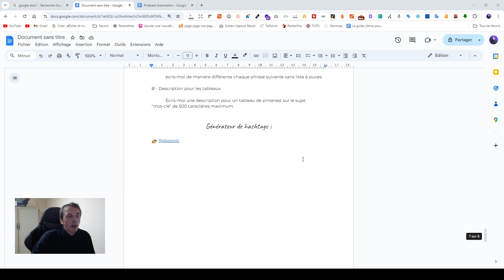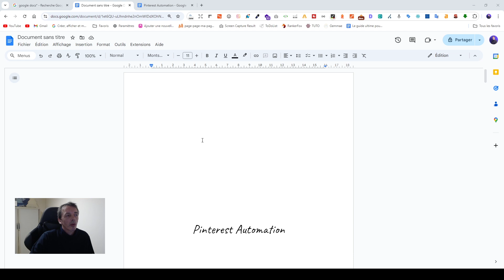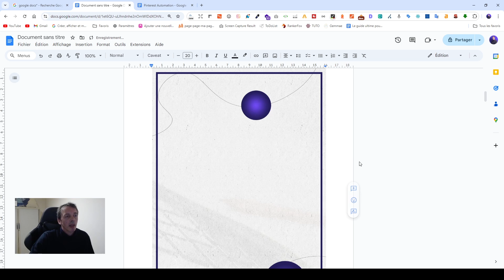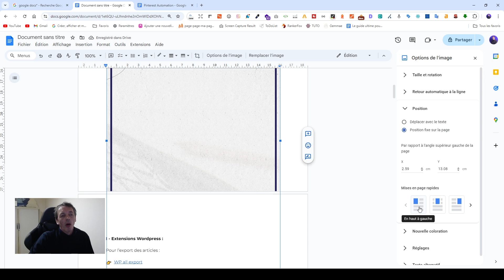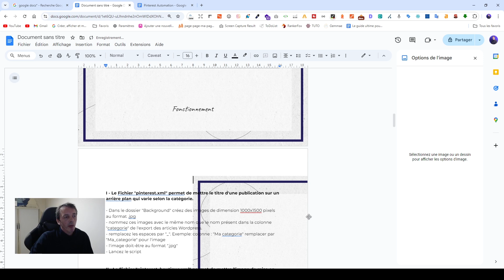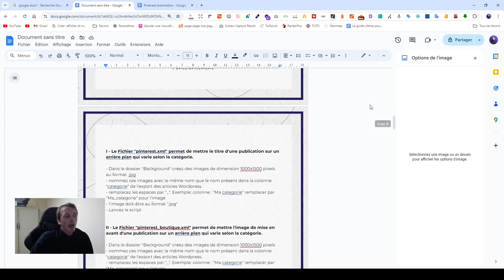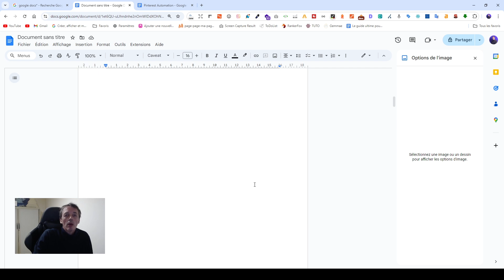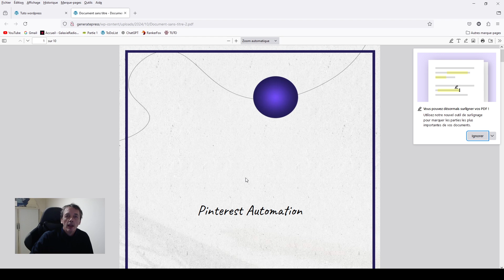Créer un PDF à télécharger pour Wordpress en utilisant Google docs